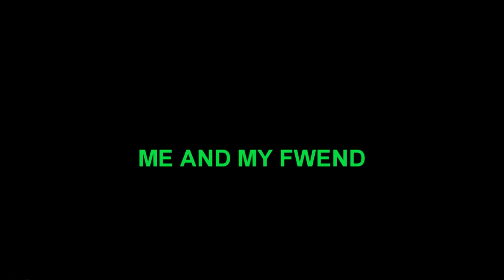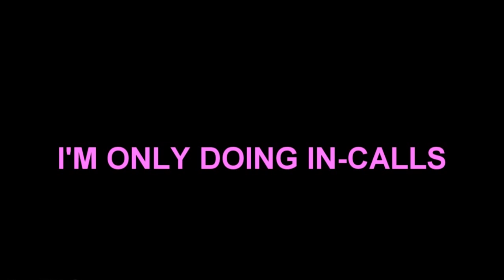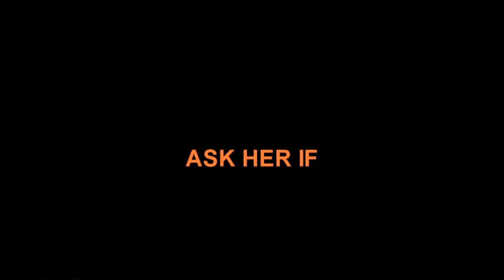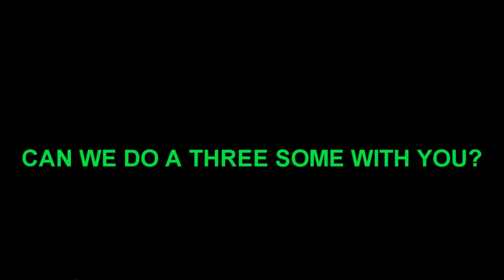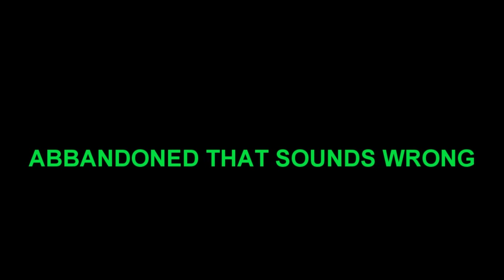Mobster & European Call Hookers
Did you guys know you can get a discount from a hooker if you're a virgin?